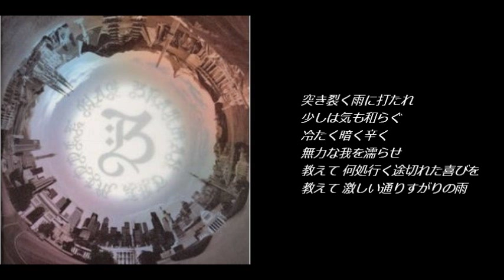FAR FROM....【BRAHMAN】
from 『THE MIDDLE WAY』
#6 FAR FROM. 【BRAHMAN】
with lyrics